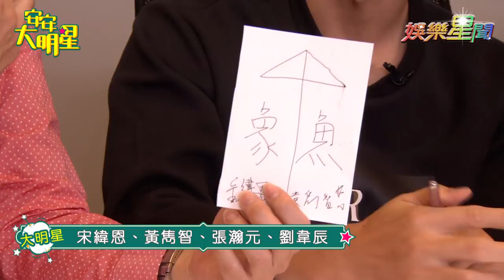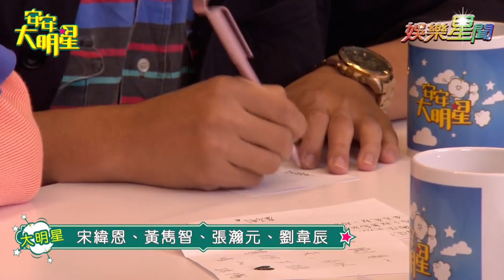經典回顧／BL「那一天」專訪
其他BL訪談